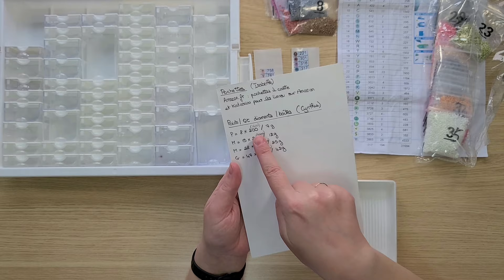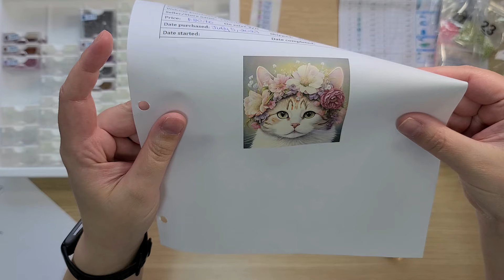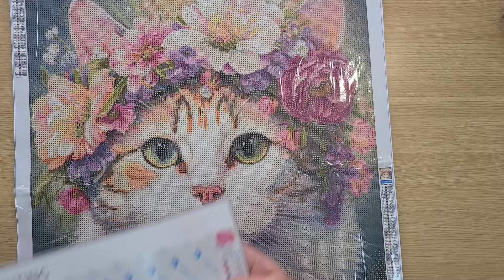Organisation des diamants et préparation du dp de chez QIZITENG Direct sales Store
Lien du matériel que j'utilise pour le diamond painting
- Planche à découpe
- Scotch double face
- Xyron:
- Liens portfolios:
- Lien decal

Façons de soutenir ma chaîne:
1. Commenter sous mes vidéos :-)